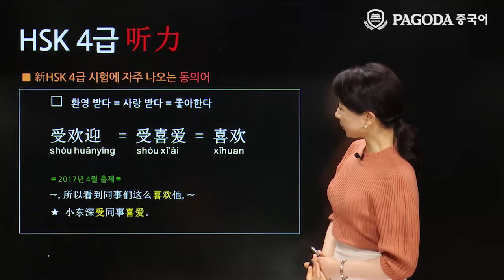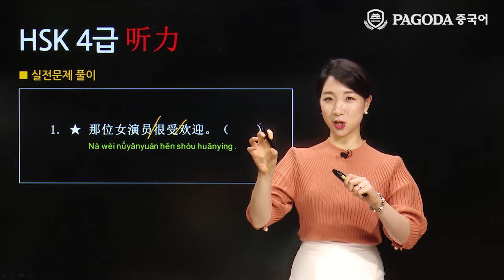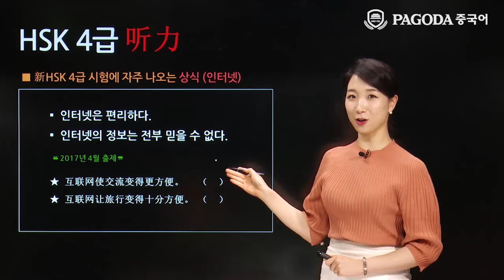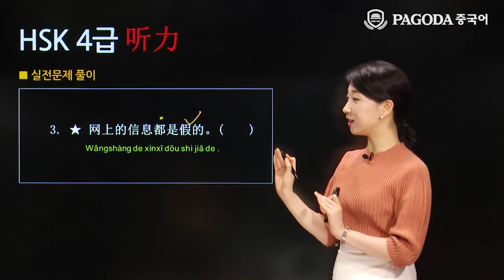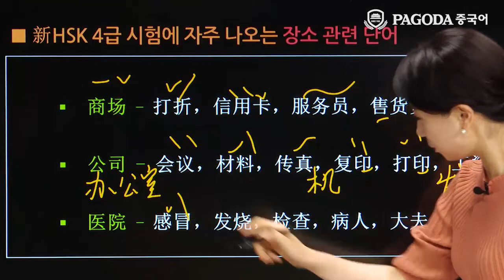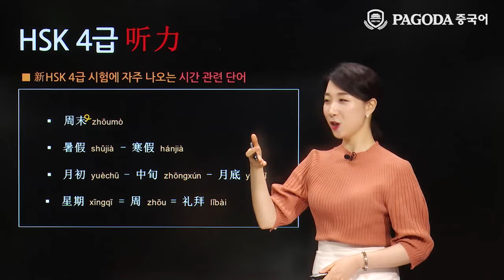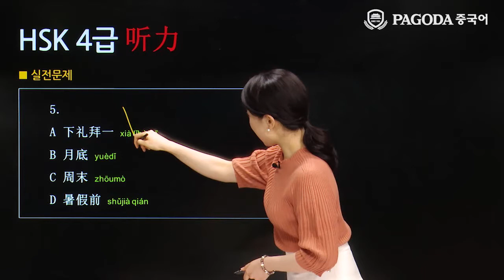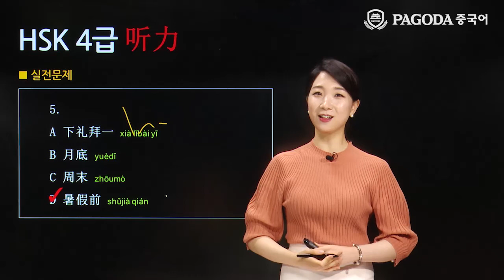[파고다인강] HSK 김재영 - 17년도 6월 HSK대비 적중특강 4급 듣기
2017년도 6월 11일 HSK 4급 정기 시험대비 HSK 적중특강!

★시험 후 HSK 4급 총평 생방송 보러 가기(2017월 6월 11일 14:00 LIVE!)